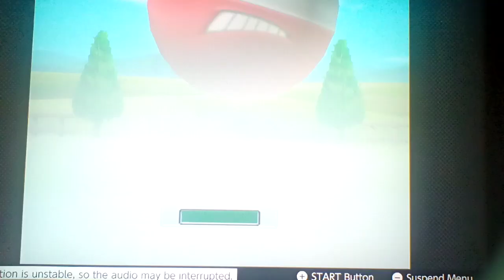Let's play Pokemon Stadium Part 5: The Most Laggiest Fun Set Of Games Ever!